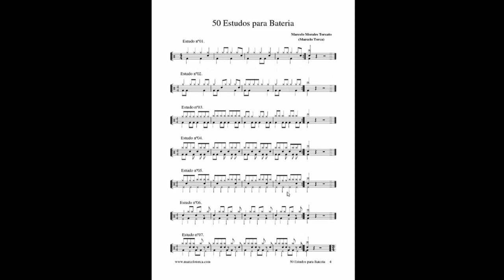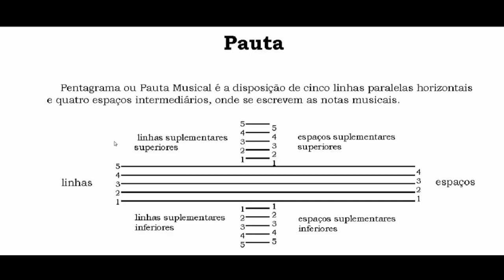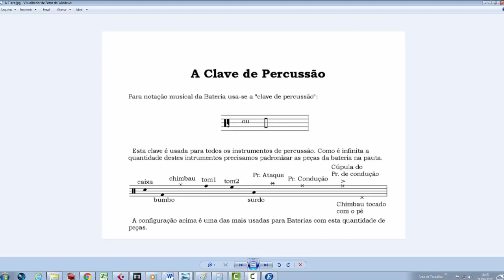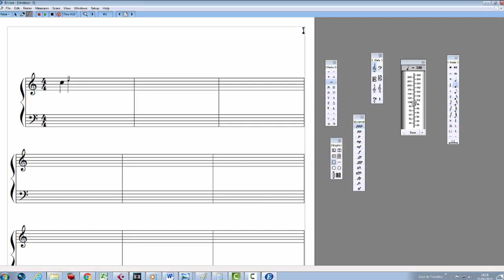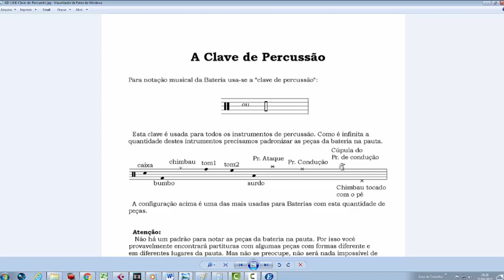Como Ler Uma Partitura de Bateria do ZERO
Aprenda a ler partituras de bateria do ZERO

Dê os seus primeiros passos na leitura rítimica

▶ Pratos: @krestcymbals
▶ Baquetas: @PrimeMusicBrasil
▶ Camisetas: @Clubedobaterista